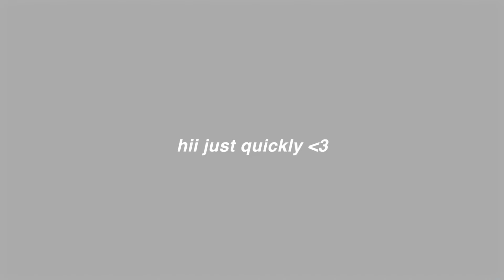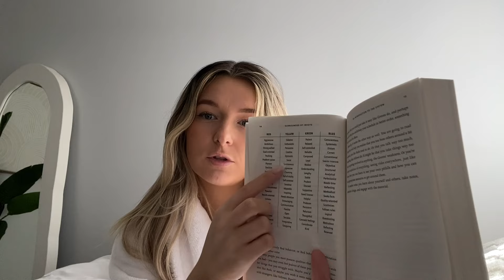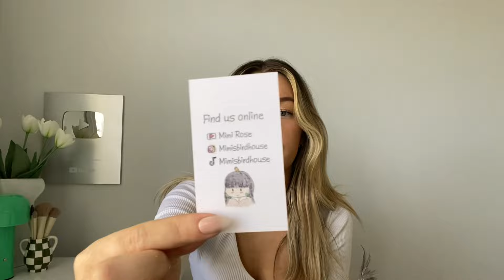COCKATIEL VLOG 🦜 morning to night routine, cage cleaning & more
let me take you along on my crazy morning to night routine with two cockatiels who are in their chaos era right now ( help )

mimi's store

.·:*¨ 𝑭𝑨𝑸  ¨*:·.
✧ name: shelly
✧ location: australia
✧ birds: emma + charli
✧ camera:  iPhone 11
✧ editing software: final cut pro

THANKYOU SM WOW ♡

if you see this, include a 🌷 in your comment!!